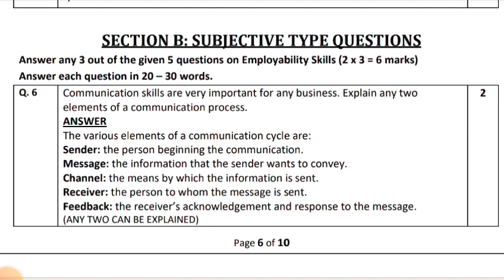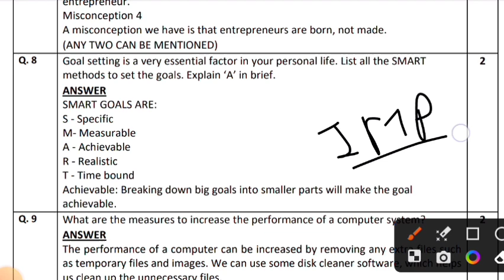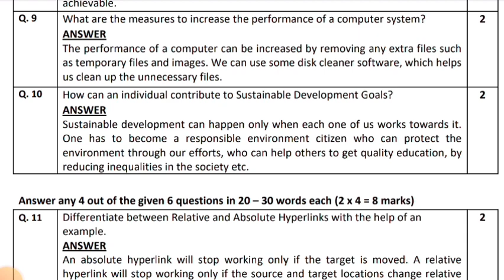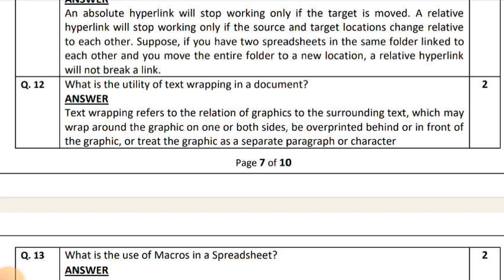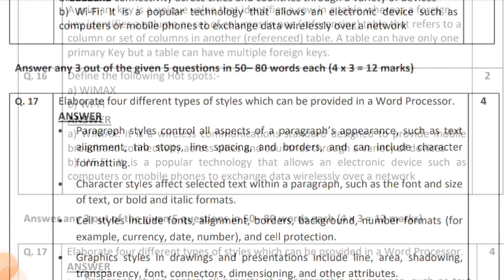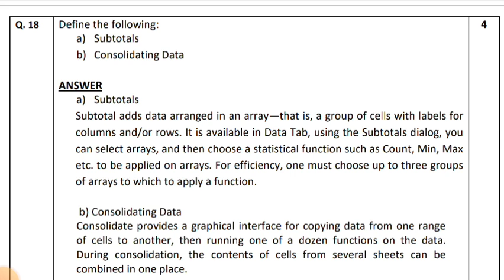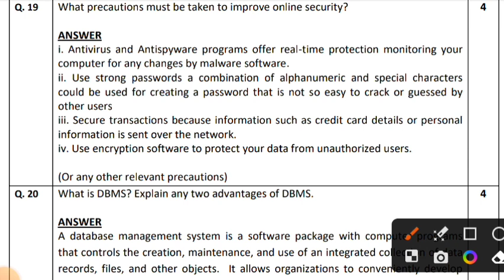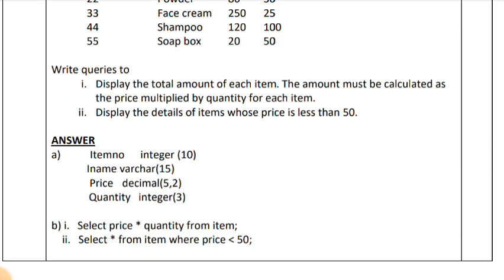Class 10 Information Technology CBSE Sample Paper 2022 -23 | CBSE IT 402 Sample Paper